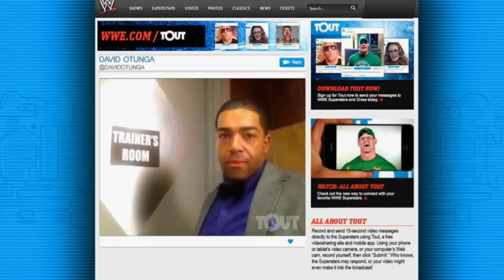John Cena Vs Alberto Del Rio Falls Count Anywhere Match - WWE Raw 03/09/2012 (En Español)